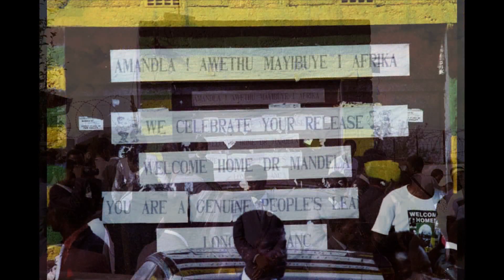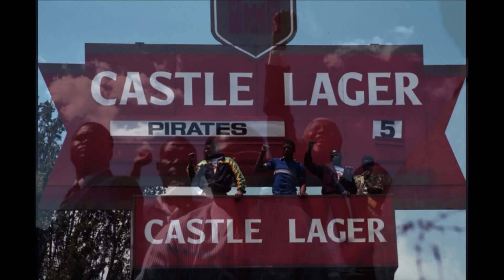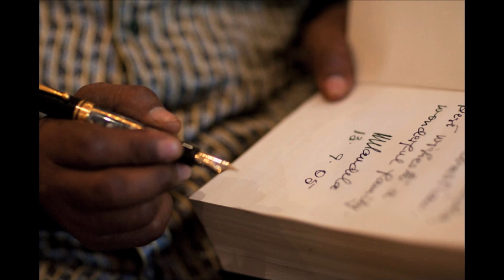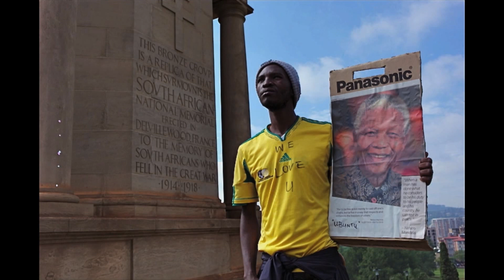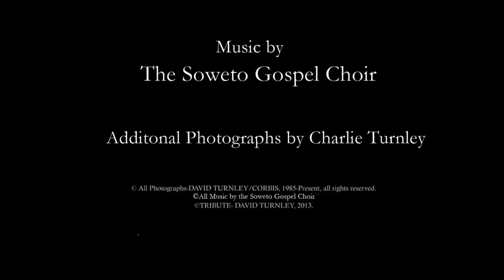For Madiba with Love, photographic exhibition by David Turnley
For Madiba with Love, a photographic exhibition by David Turnley was launched at the Nelson Mandela Foundation on the 2nd of February 2014. For more information on the exhibition, please